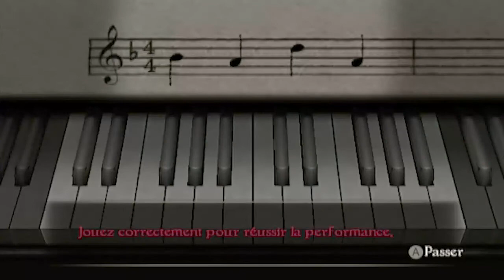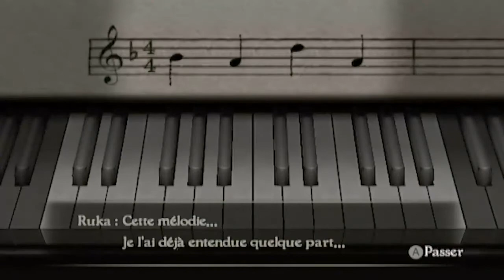Project Zero 4: Mask of the Lunar Eclipse - Episode 09 - Le Chant Lunaire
Neuvième épisode de mon Let's Play sur Project Zero 4: Mask of the Lunar Eclipse

Dans cet épisode, on reprend le controle de Ruka et on essaye d'en apprendre plus sur ce qu'il se passe et ce qu'on doit faire maintenant que l'on a retrouvé Madoka.